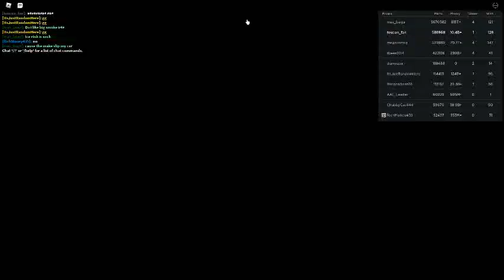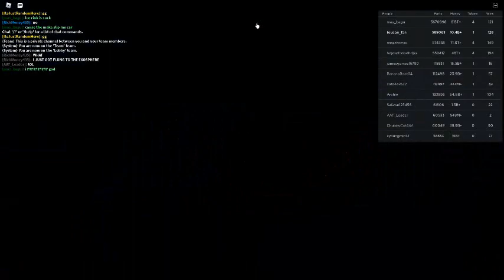Russia Car Crash Compilation 15965